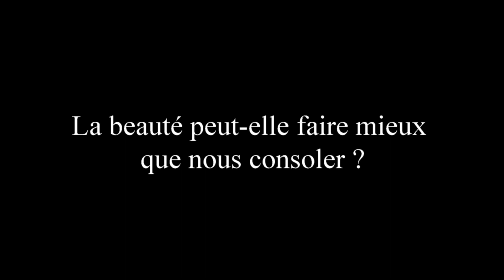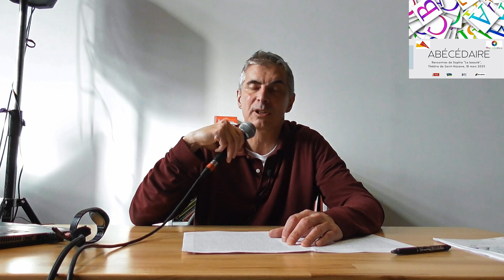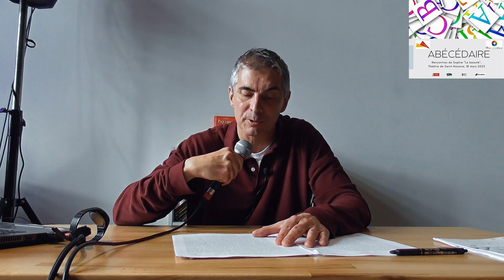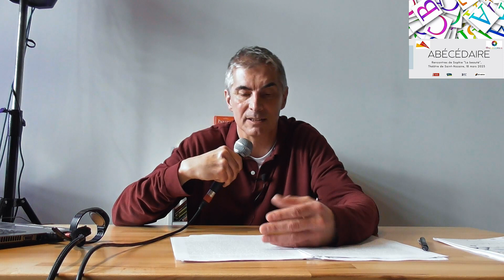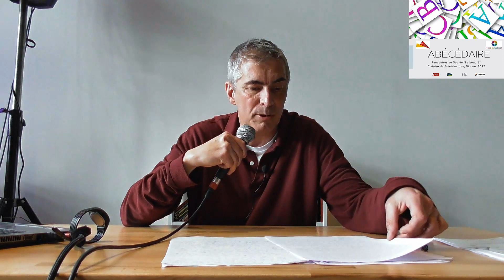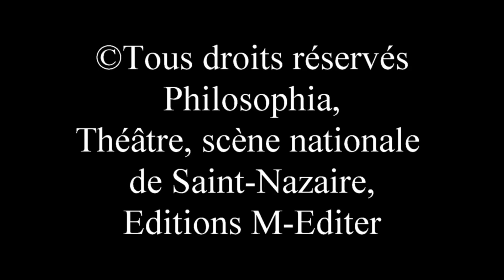La beauté peut elle faire mieux que nous consoler ?, André Guigot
Présentation : Il est entendu que la beauté compense, voire console, ensuite, inutile de démarrer une suite d'exemples, car on pourrait dire assez vite « de tout ». Le petit problème est de savoir comment nous pouvons parvenir à nous tromper nous-mêmes, puisque nous savons depuis le début, ou que cette beauté est illusoire, ou qu'elle n'est qu'un divertissement dans un bonheur factice et par essence inauthentique. Nombreux sont les méfiants du bonheur qui vont lui attribuer de la niaiserie, de la superficialité, à l'opposé de l'esprit de sérieux du monde de l'art. À moins que... Si nous appréhendons la beauté non pas comme l'expérience d'un quelque chose qui « est », là, posé devant nous, à voir, à entendre, mais comme une manière « d'être avec », une forme de correspondance extrêmement concrète, intuitive, heureuse, d'une beauté naturelle ou artistique qui nous ferait être autrement (autrement qu'être), alors la beauté fait mieux que nous consoler, elle change profondément notre humeur, notre paysage intérieur.

Les points forts de la conférences :
00:20 - Qu'est-ce que l'expérience du Beau permet d'espérer ? Un sens de l'existence. Un bonheur. Une vérité.
08:07 - Le type de bonheur éprouvé dans l'art est libre, il est tournée vers la vie.
11:07 - Référence à l'analyse kantienne du Beau établie par Jacques Darriulat.
17:16 - Conclusion : Qu'en est-il finalement du bonheur dans l'expérience de la beauté ?

Courtes citations disponibles :
- "Le bonheur dans la beauté est comme le rire un défi gagné face à la finitude.", André Guigot 📽️
- "Le bonheur esthétique n'est pas une performance sociale. Il est une forme de grâce.", André Guigot 📽️
- "Il existe un vrai bonheur à éprouver dans l'art et il console du sens abandonné.", André Guigot 📽️

Conseil de lecture : Henry David Thoreau, Walden ou La vie dans les bois, Gallimard, 1990.

André Guigot, docteur et agrégé de philosophie, enseigne au Lycée Nicolas Appert à Orvault.

André Guigot est notamment l'auteur de Pour en finir avec le bonheur, Bayard Jeunesse, 2014

Conférence donnée dans le cadre de l'Abécédaire de la beauté lors Rencontres de Sophie en mars 2023 au théâtre scène nationale de Saint-Nazaire.

Voir tout le programme des Rencontres de Sophie "La beauté", Philosophia, Théâtre scène nationale de Saint-Nazaire, mars 2023

Vous aimez la philosophie ? Rejoignez la chaîne YouTube des Édition M-Éditer. @EditionsM-Editer